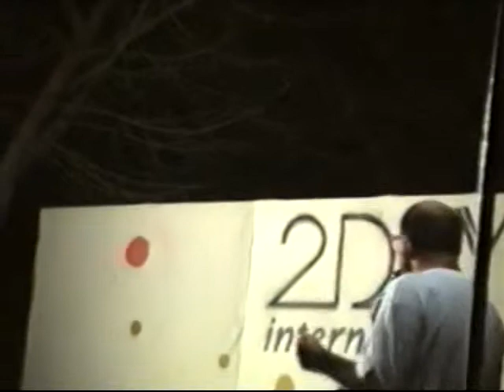Diavolo in me show Tortuga 1992 pino gerace live